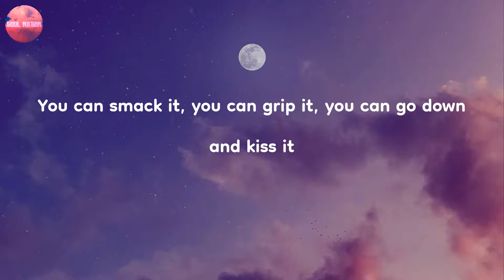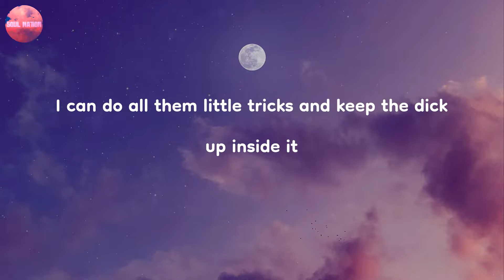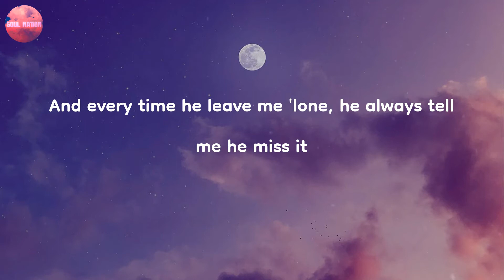Lyrics | Super Freaky Girl - Nicki Minaj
Super Freaky Girl - Nicki Minaj (Lyrics)

-Lyrics-
She's alright
That girl's alright with me
yeah
Uh, okay
Oh, whoa
Freak
F-F-Freak

You'll hear the latest and greatest from pop, indie pop, bedroom pop, synth pop, electro pop, and Billboard hits on Soul Nation.